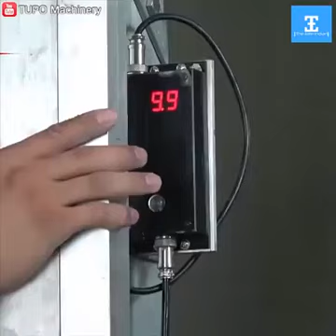TECNOLOGIA DA CONSTRUÇÃO.